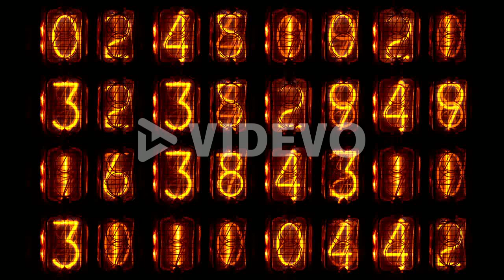Nixie Counters 02